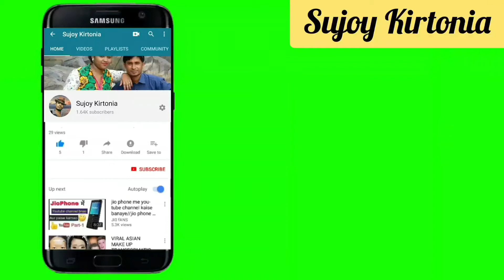Cable Lugs,Crimping, Termination of Motor & Panel.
Heavy Cable, Industrial Work.